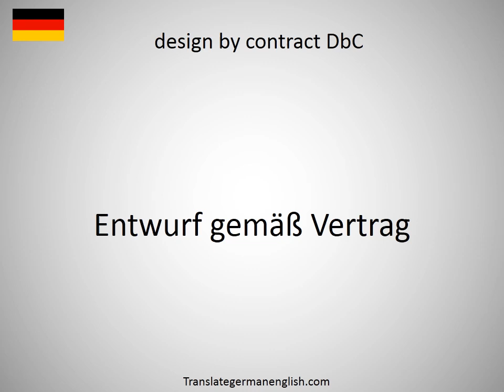How to say design by contract DbC in German?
How to say design by contract DbC in German? Learn the pronounciation design by contract DbC! How to Pronounce design by contract DbC. Expand your vocabulary, learn German words. Practice German online. Use this free pronunciation guide to practice words at a time. Learn German for free. Thank you for viewing, please like or subscribe! hoe om te sê, si të thuash, እንዴት እንደሚናገር, wie sagt man, comment dire, come dire, como dizer, как сказать, nasıl denir, cómo decir, 怎么说, πώς να το πω, hoe zeg je.